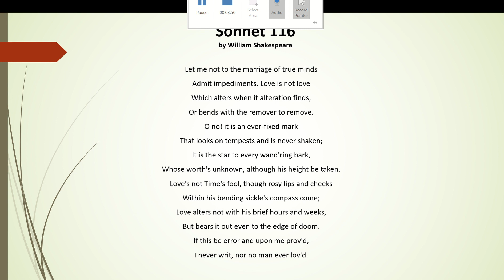Sonnet 116 25 March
A brief analysis and reading of Sonnet 116 by William Shakespeare